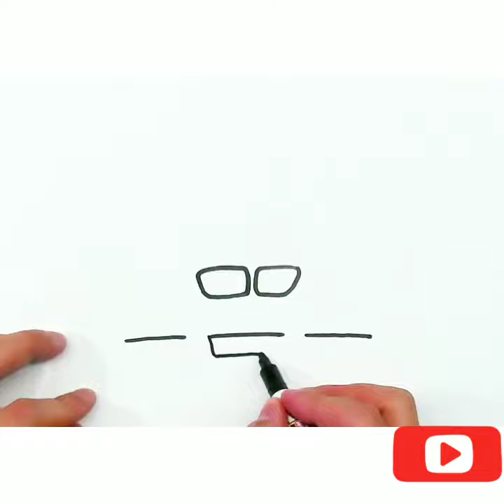How to draw a BMW car easy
How to draw a BMW car easy step by step for kids and for beginners. it is a BMW car drawing tutorial.

This video is edited from a video that was created by a channel its link is below.